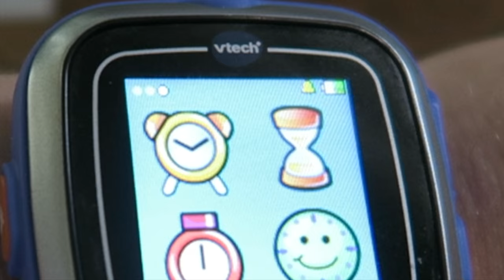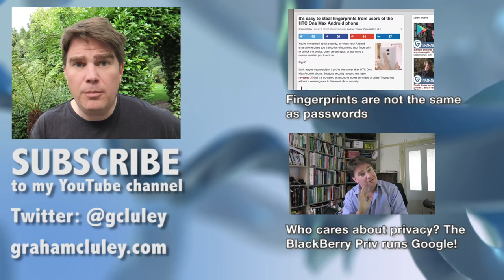Post-hack, does VTech take security seriously? | Graham Cluley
"Sod the kids' privacy and security, the lawyers have covered our arse."